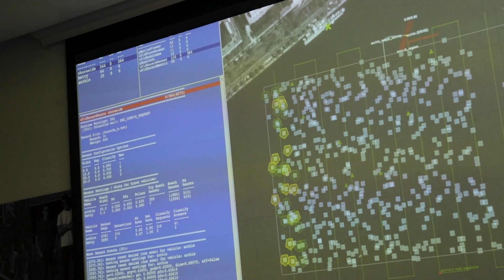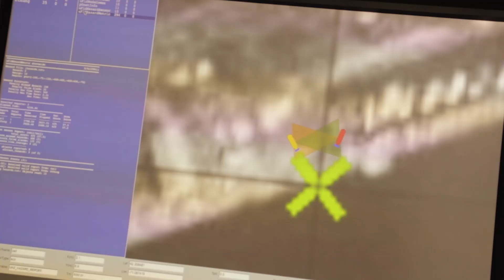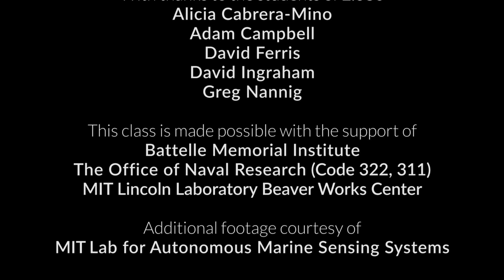Using AI to Explore Oceans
Oceans makeup 70% of the Earth’s surface, yet we know very little about them. MIT students taking class 2.680: Unmanned Marine Vehicle Autonomy, Sensing and Communications aim to deepen our understanding by developing artificial intelligence for use on autonomous marine vehicles. Their software is put to the ultimate test while running missions of the Charles River.